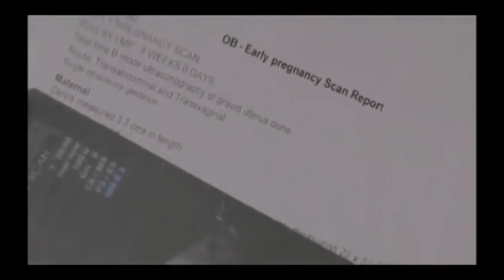HRBR Layout, Launch Video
To celebrate the emotion of becoming a mother, we are soon coming to HRBR Layout, Bangalore!